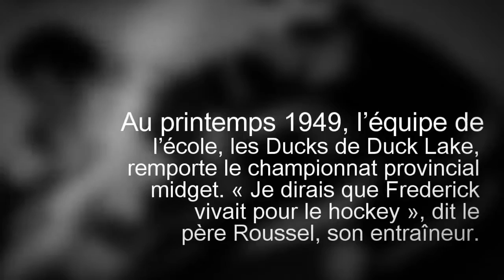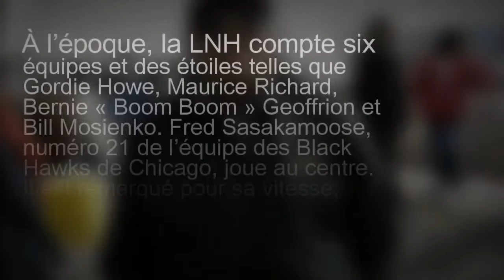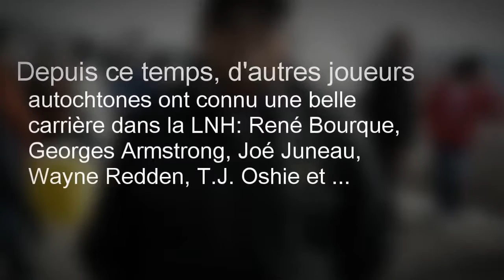Fred Sasakamoose 2